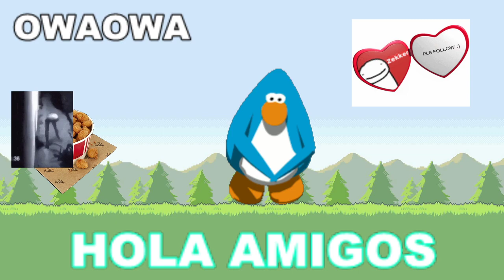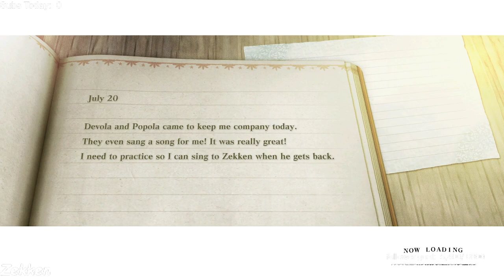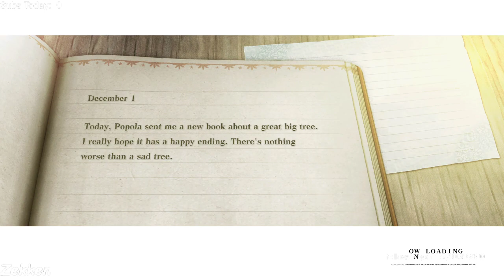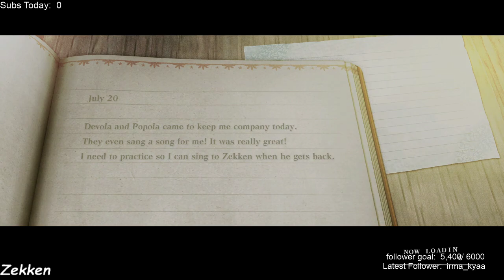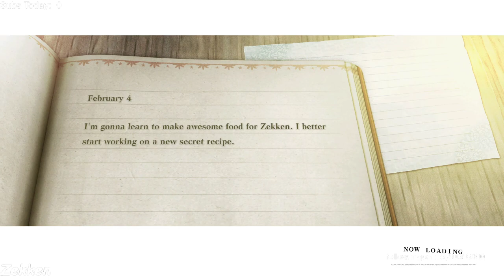NIER ||Nier Replicant|| !discord !Code